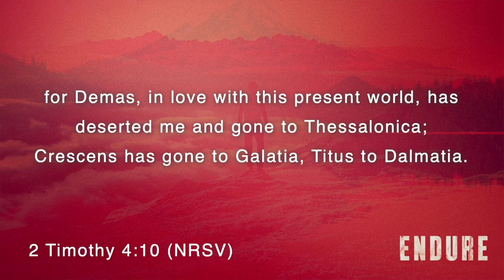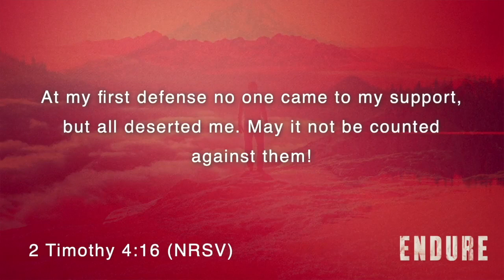Endure: When All Else Fades, He Remains.